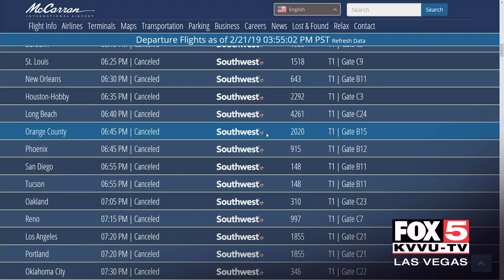Tourists caught off guard by Vegas snow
Tourists said they were surprised to see snowfall after landing in Las Vegas.